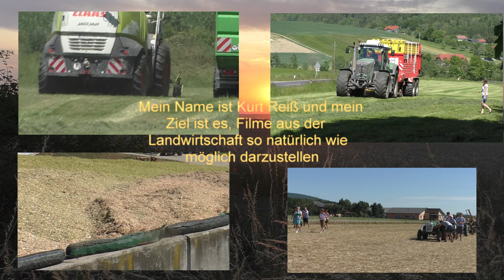Worz Dreschen 2022 VON einen Ertragreichen Maisacker Bio Qualität Claas Lexion 560 mit 8 Reihigen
Worz Dreschen 2022 VON einen Ertragreichen Maisacker Bio Qualität  Claas Lexion 560 mit 8  Reihigen Geringhoff Maisstar